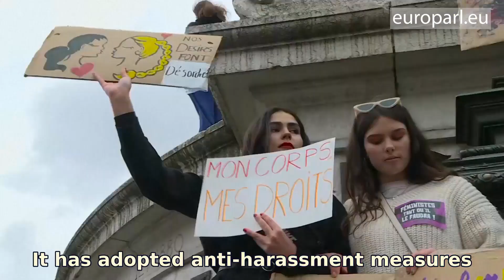It’s Gender Equality Week!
The European Parliament is celebrating the 25 years since the Beijing Declaration. This blueprint to advance women’s rights has been met with actions from the European Parliament too.